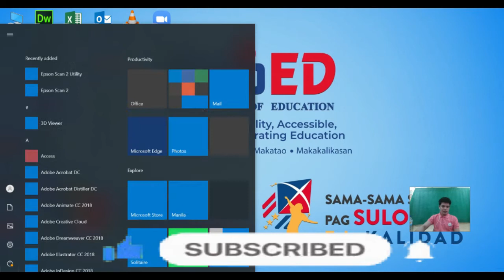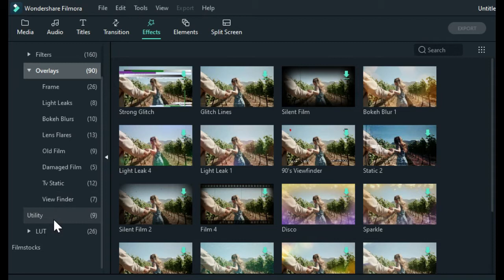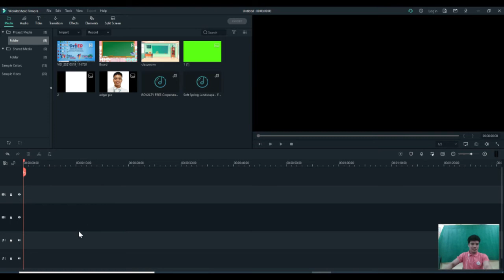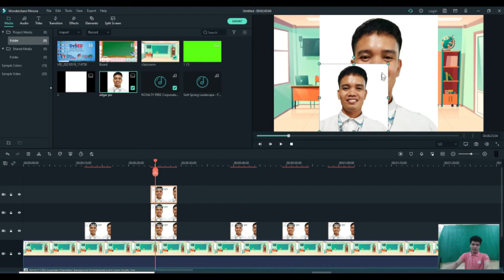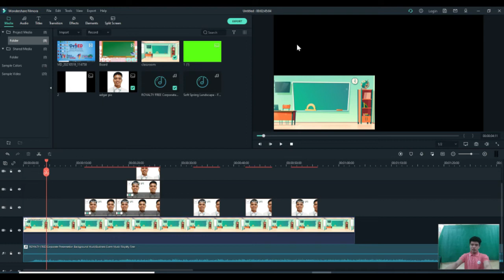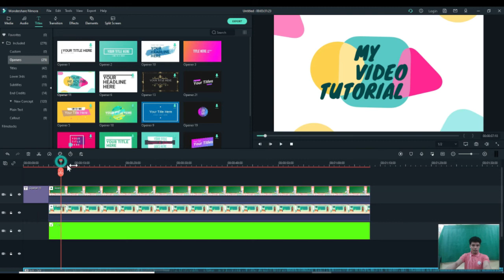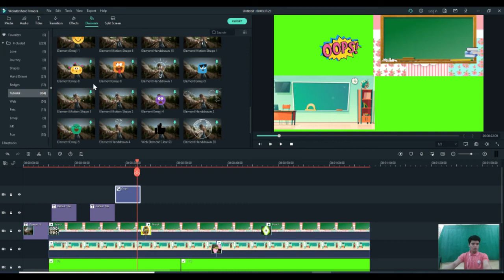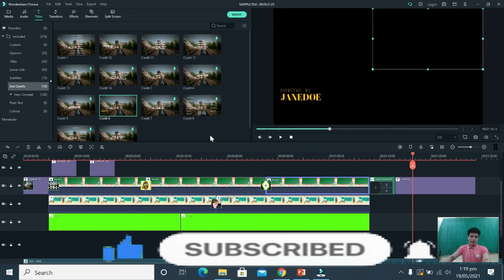Video Editing Tutorial (Part 3) - Using Filmora X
This is a Video Editing Tutorial using Filmora X. I used;
Filmora x Video Editing Software

About me:
I am an elementary teacher/ computer expert enthusiasts/ an ML gamer as well. Maestro Edgar's commitment to creating lessons worth sharing is an extension of Edgar's mission of spreading great ideas and experience.

I love doing these videos for you each and every week, an experience converted into something visible for everyone.

New Tutorial Video Uploaded every week
Thank you very much for your continued support,
Edgar Gallega